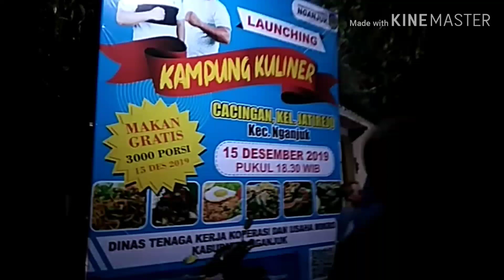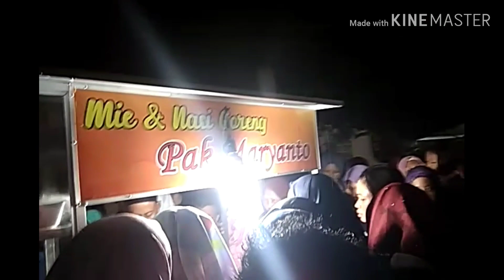Launching Kampung Kuliner cacingan Jatirejo NGANJUK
Suasana antusias warga nganjuk menghadiri Peresmian kampung kuliner lingkungan cacingan kelurahan Jatirejo kecamatan Nganjuk .Minggu 15 Desember 2019